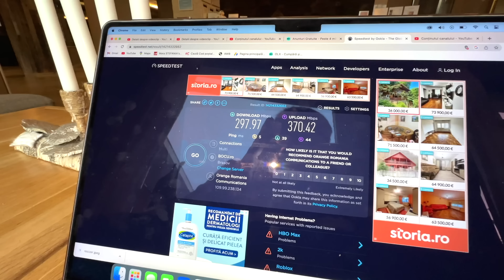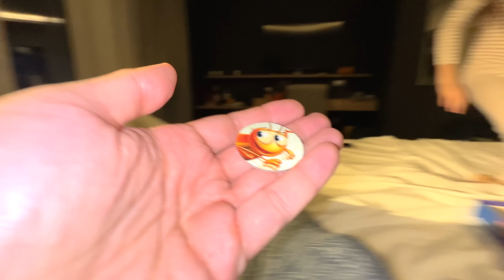👸 MARA la PISCINĂ 🌨️ AFARĂ 🏊‍♀️ în Toiul IERNII 🌊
La Balvanyos Bai am gasit 7 piscine in care ne-am balacit. Aveau apa calda chiar si afara in ger.

Mara face înot si sarituri in apa. Nu cred ca e necesar sa va spun ca nu e bine sa sari in piscina cu accesorii. Mara a sarit de la 5 metri iar piscina de sarituri e adanca tot de 5 metri. Cercelul de aur i s-a desfacut si a cazut pe fundul piscinei. A reusit sa il recipereze? Cine a reusit sa inoate pana la fundul piscinei sa caute cercelul Marei? L-a gasit oare?

👸 MARA Pierde ⚜️ Cercelul de AUR 🔱 în PISCINA 🏊‍♀️ Adâncă de 5 METRI 🌊

⚠️ ATTENTION! ⚠️

⚠️ ATENȚIE! ⚠️